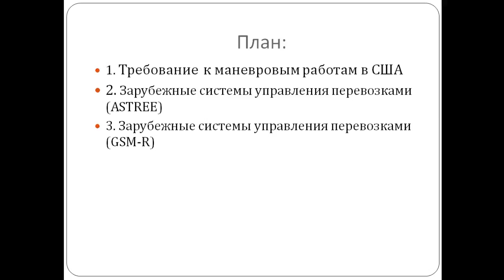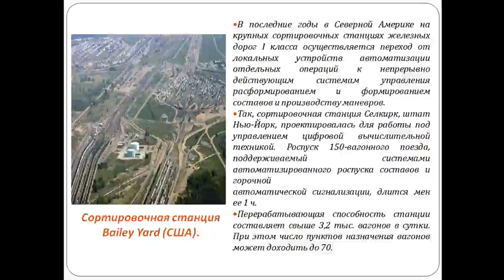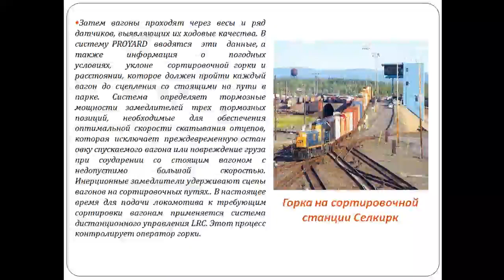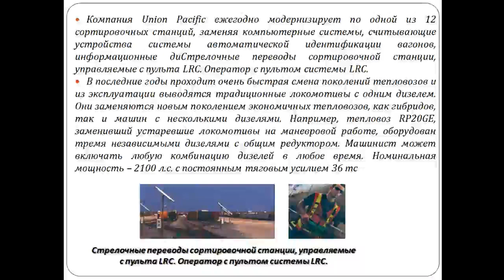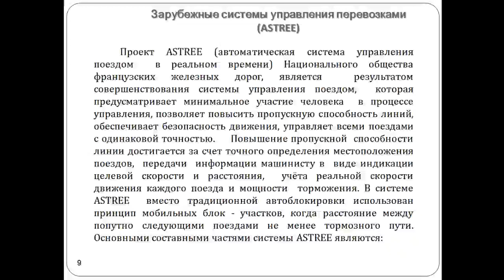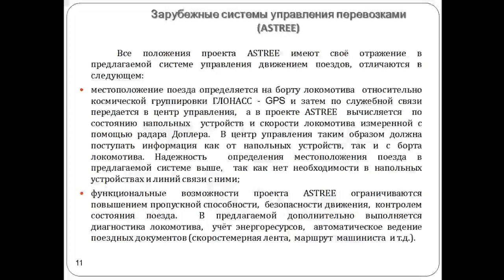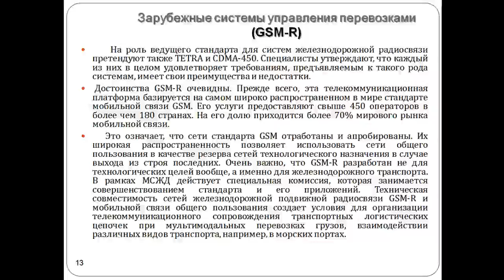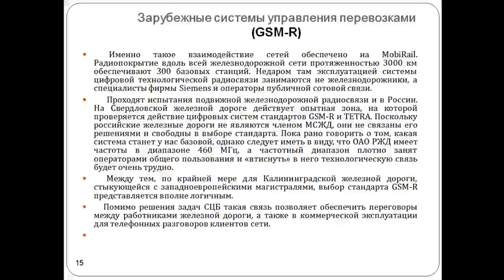Кафедра УЭР лекция 31 по ПТЭ и ОБД для 1 курса 2 семестр